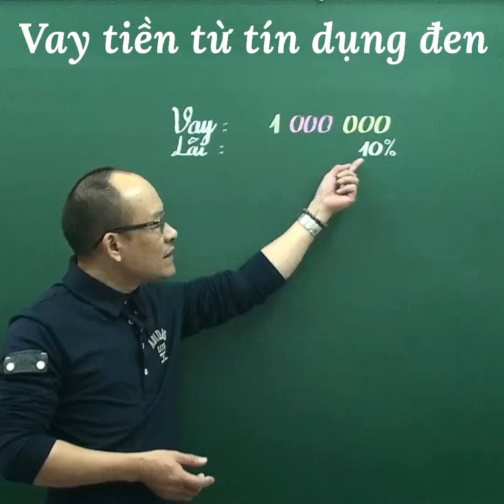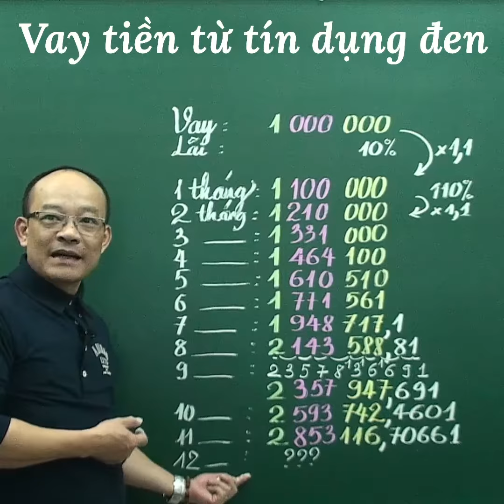ba mẹ và các con